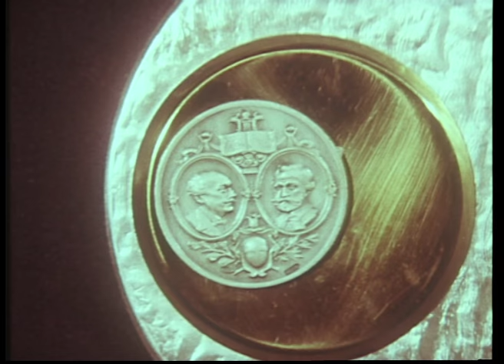Gegam Grigorian and Irena Mikevičiūtė